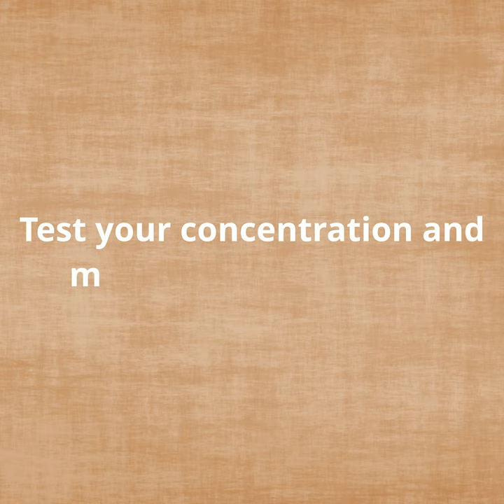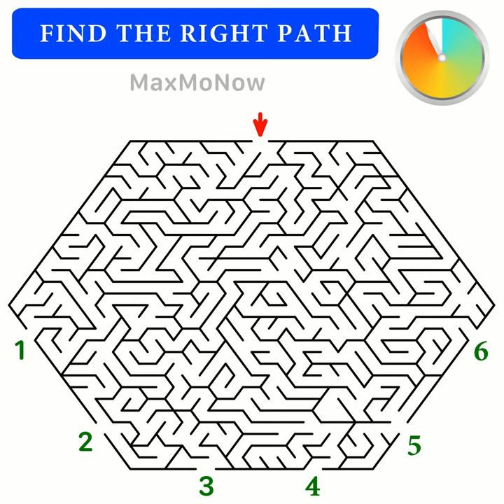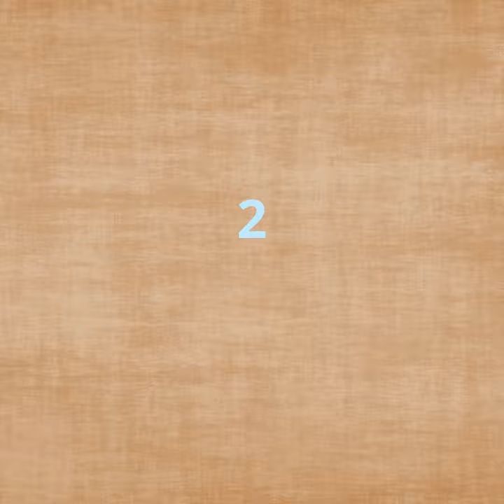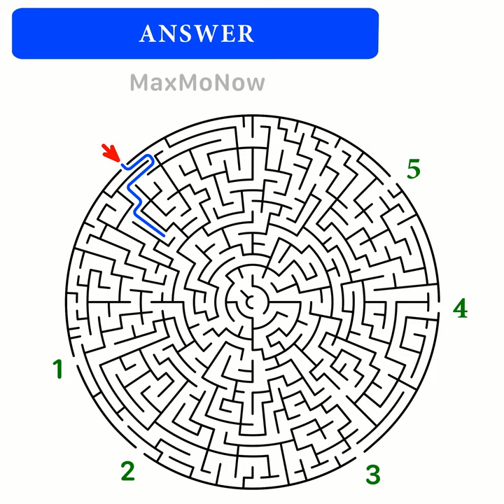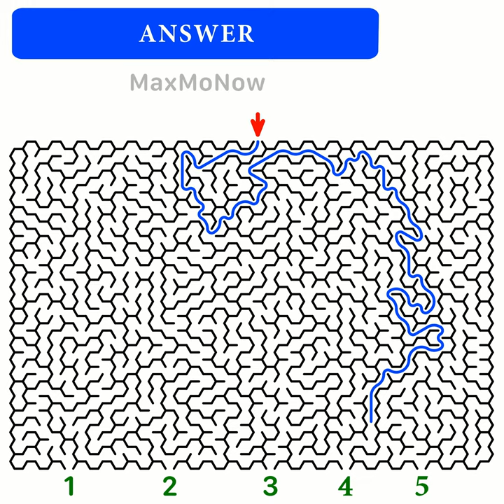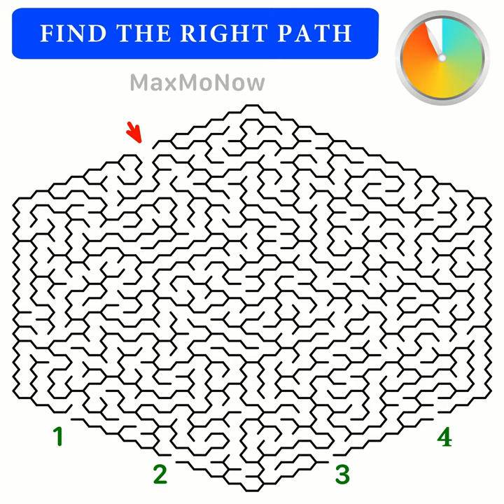Can you find the right path? | Mazes with solutions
12 maze puzzles in different shapes, styles and different levels of difficulty.
Can you find the way through each maze in 30 seconds?